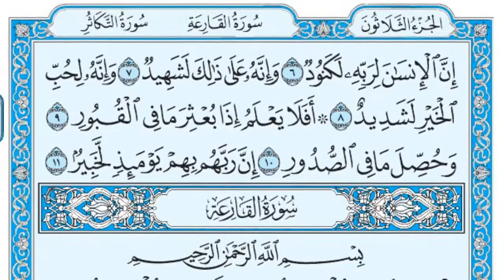تلاوت قرآن پاک سورة العاديات / ۱۰۰ / ۱۱۴ / فضيلة الشيخ عبد الله الجهني